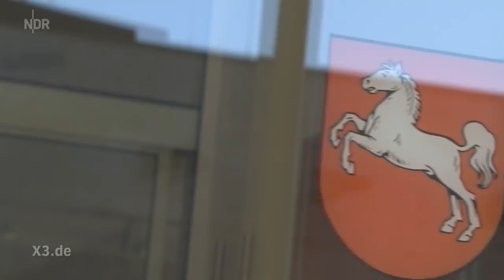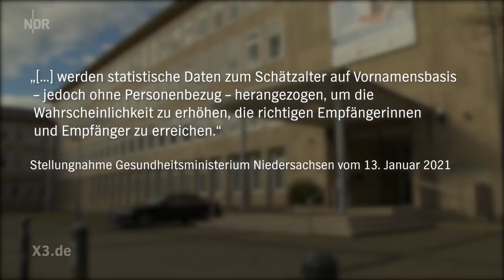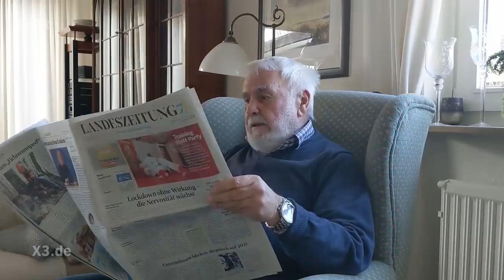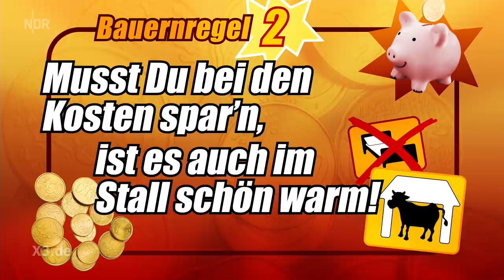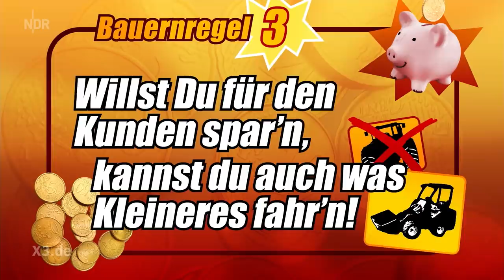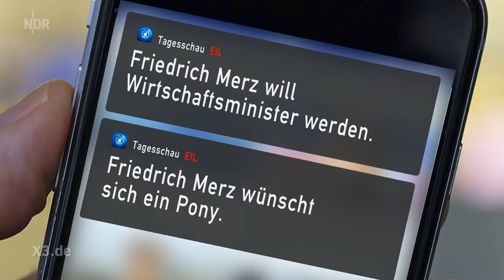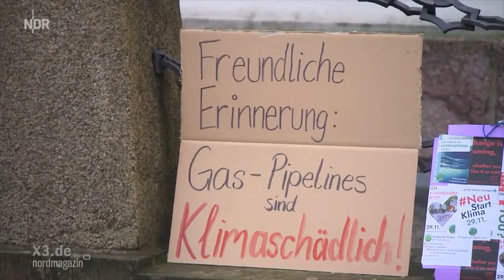Extra 3 vom 20.01.2021 mit Christian Ehring | NDR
Donald Trumps letzte Tage als US-Präsident | Corona-Lockdown mal wieder verlängert | Armin Laschet wird CDU-Chef | Putin und die Angst vor Nawalny - Christian Ehring zeigt den Irrsinn der Woche.

0:00:00 Start
0:00:14 Donald Trumps letzte Tage als US-Präsident
0:05:10 Corona-Lockdown mal wieder verlängert
0:11:04 Bauern leiden unter Preiskampf
0:15:36 Armin Laschet wird CDU-Chef
0:24:34 Putin und die Angst vor Nawalny